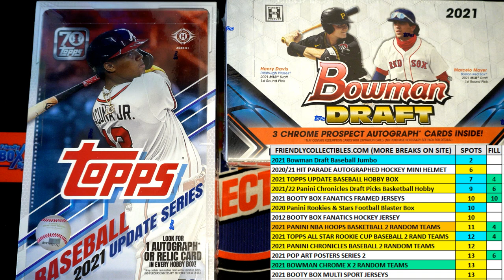FILL E for a 2 Team Spot in 2021 Bowman Draft Baseball Jumbo ID 21BOWDRJUMBO216